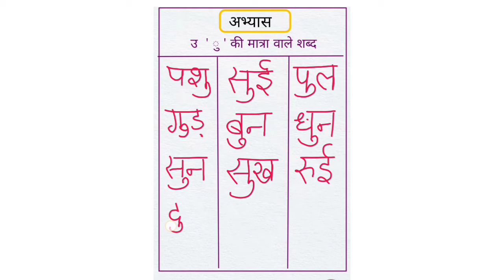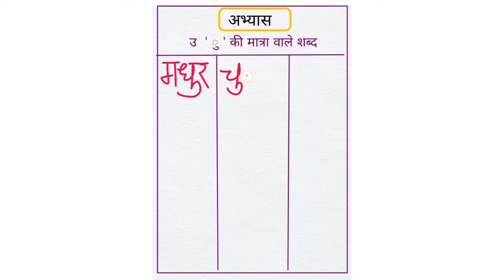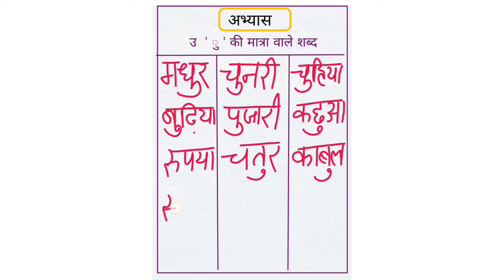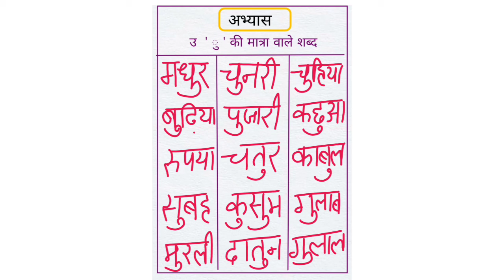उ ु की मात्रा वाले शब्द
नमस्कार प्यारे बच्चों,

आज हम इस वीडियो के माध्यम से उ ु  की मात्रा के शब्दों का लिखकर और सुनकर अभ्यास करेंगें । आप सभी इन शब्दों को अपनी हिंदी की कॉपी मे लिखकर उच्चारण के साथ इनका अभ्यास कीजिये।

मैं आशा करती हूँ कि आप इस वीडियो से जरुर अपनी हिंदी के ज्ञान को और बढायँगे।

धन्यवाद! 😊

Credit :-
Musician : Ashutosh